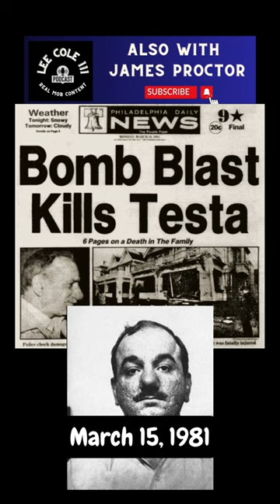Joey Merlino and the State of the Philly Mob "Sunset on South Philly Mob".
@TheSkinnywithJoeyMerlino Joey Merlino is allegedly the boss of the Philly Crime Family. For the past 30 years, the family has seen a reduction in its influence. At one time at its peak during the days of the Gentle Don, Angelo Bruno, they had 80 made guys. 3 Mob Wars, Arrests, RICO and other reasons has caused that family to have only 20-25 made guys on the street today along with another 12 or so in prison. The family had over 20 years of peace until the hit on Bruno. New York got involved in that power play with the Genovese and Gambino crime families looking to make inroads into New Jersey and Pennsylvania. Atlantic City was run by Nicky Scarfo's crew and was the second largest crew for over a decade but as of 2023, there is not a Philly crew in Atlantic City. Gambling and Loan shark Rackets are still the main forms of illegal gains with many of the Wiseguy's having legitimate businesses. A big money maker in the past were the Unions but that influence is long gone. It is just formidable but there are not good replacements for the guys in prison or dying. We shall see what happens in the next few years with the Philly Crime Family. It still has some influence in South Philly but is not the power it once was. @RealMobStories will provide more details as they come out. The FBI still says the Philly Crime Family or (Bruno/Scarfo Crime Family) has 60 made men but that does not seem likely. George Anastasia who is the long-time writer for the Philadelphia Inquirer told the Toronto Sun that it was 20-25 made guys on the street. joeymerlino philadelphia.